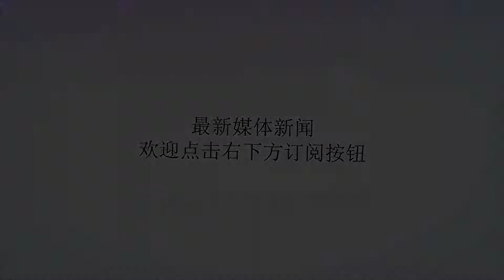特朗普再为伊朗发推特！伊朗放出2640亿大单，放话：敢接试试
谢谢！美国和伊朗的问题已经持续好几个月，美国对中东很多反美的国家都动了手。但是对伊朗其实是还有所顾及的，因为伊朗有核武器，回头看中东的历史，会发现美国对伊拉克和叙利亚可没有这么客气过！这中间也可以看出一个国家拥有核武器是多么的重要，而且伊朗的军事力量确实是比另两个国家厉害。但是伊朗这次强硬的态度也是彻底惹怒了美国，在加上美国现在是特朗普是总统，这个推特总统向来就是暴脾气，如果再继续这样下去，那么战争一定是会一触即发的！